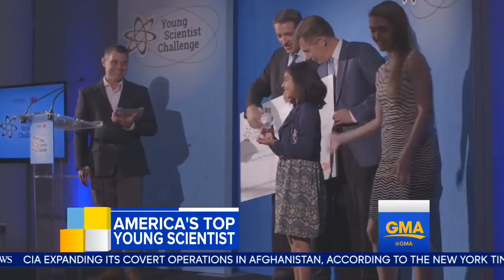America's Top Young Scientist - Gitanjali Rao, a smart American prodigy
11-year old Gitanjali Rao is America's Top Young Scientist, inventing a device to detect lead in water - check her out!
America's Top Young Scientist - Gitanjali Rao, a smart American prodigy. She is definitely one of the smartest kids out there in America